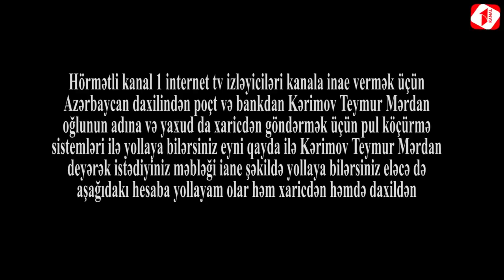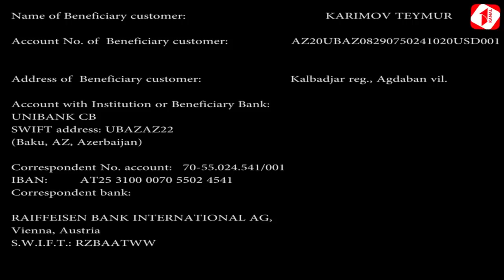"Vərəm xəstəsi haqqını tələb etdiyinə görə həbsə sonra da dəlixanaya salındı"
Salyanda yaşayan vərəm xəstəsini haqqını tələb etdiyinə görə birinci olaraq sutkalığa sonra isə dəiixanaya salıblar.Başına gələn oyunla bağlı kanalımızın Whatsapp nömrəsinə video müraciət yollayan vətəndaş başına gələnlərdən danışır.